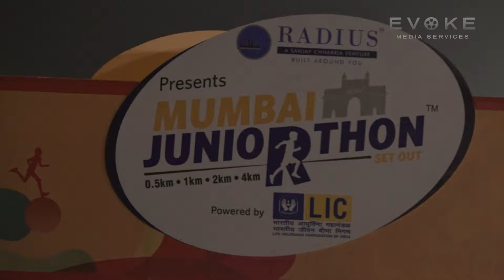Mumbai Juniorthon Marathon with kids star Dipannita Sharma, Claudia Ciesla, Tappu Sena From Tarak Me